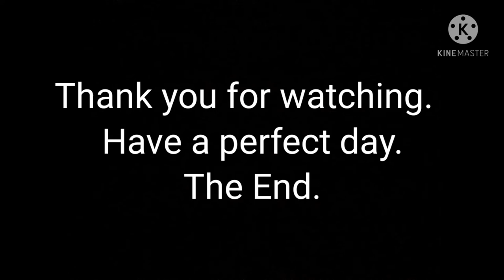Milling Red Pine on the Frontier OS27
In this video I mill up a red pine for cabin logs.